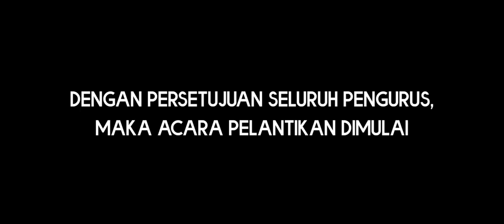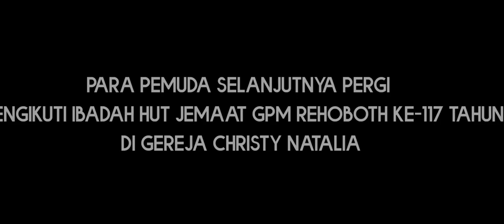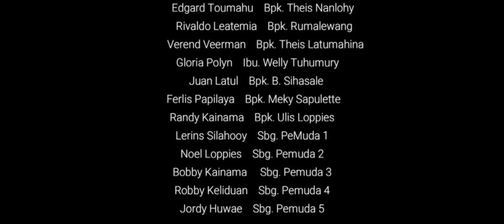LOMBA VIDEO KREATIF MEMPERINGATI HUT JEMAAT GPM REHOBOTH KE 117 - RANTING CHRISTY NATALIA